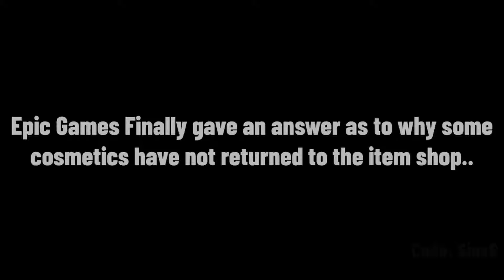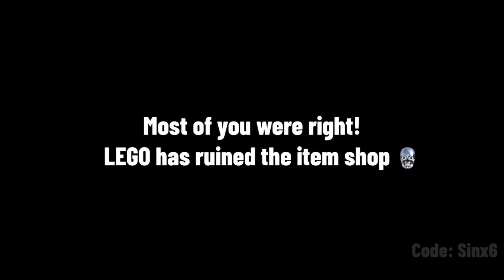HES BACK in Fortnite!